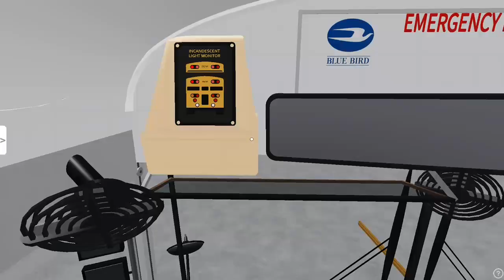Sub for a route AM HS/MS & ES in West Valley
Hello I'm Bus Driver Noah I been driving school buses for 16 years come join my fan pages or follow me on my socials and learn all about me what I do for living and make new friends, We require all members to be at least 13+ due to COPPA rule